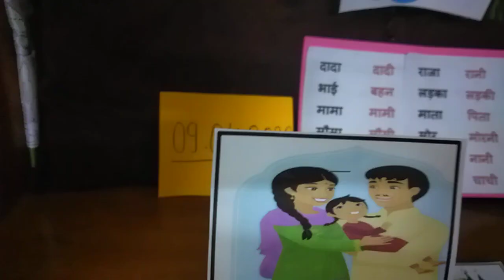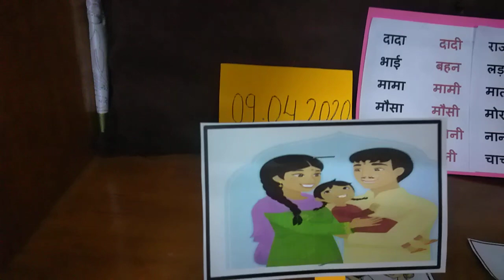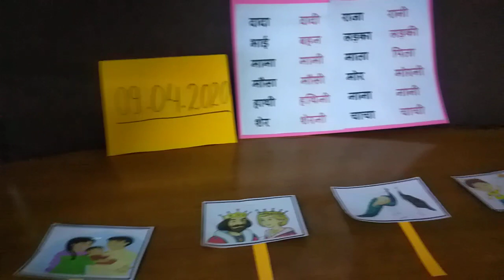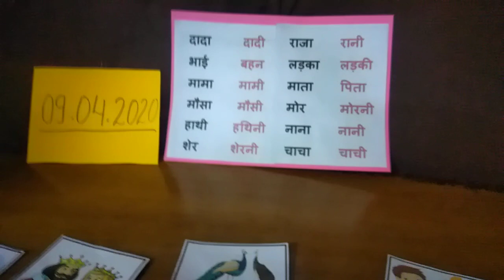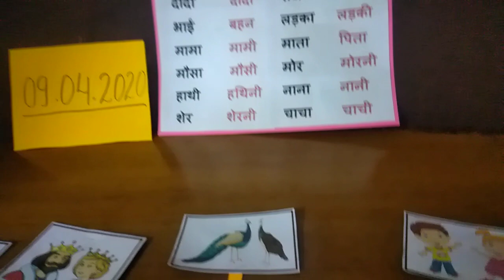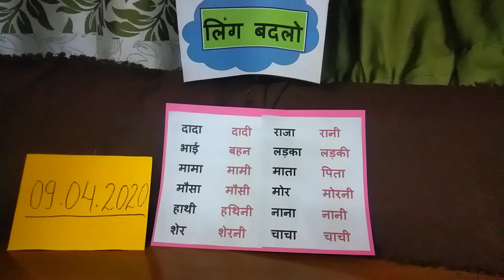कक्षा - 2 ll विषय - हिन्दी ll पुनरावृतिll प्रियंका द्वारा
लिंग बदलो